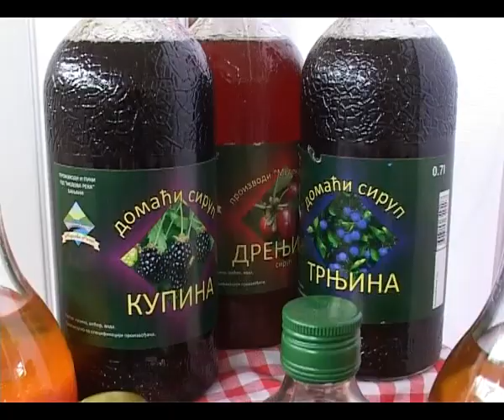Opstina Ub na Novosadskom sajmu i sajmu zimnice u Koceljevi